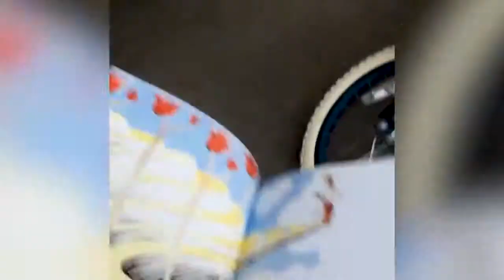Epic fails 2019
Funny epic fails 2019